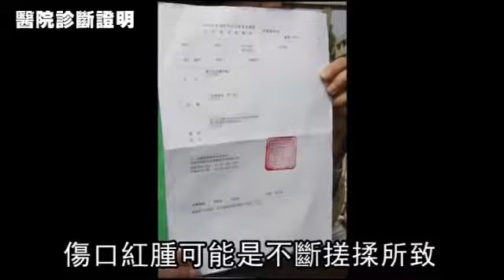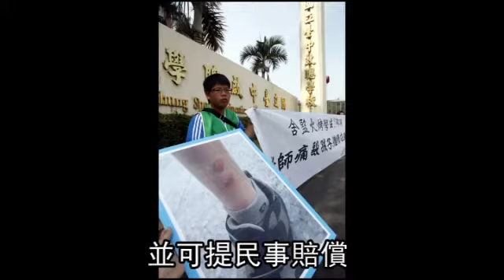狠師虐生 火烤雙腳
【都會中心╱台中報導】台中啟聰學校發生殘暴的「火烤特教生」體罰事件！一名國二智障生本月七日不想住宿，打算離校，宿舍管理員竟疑以打火機燒他的雙腳凌虐嚇阻，學生身心嚴重受創，留下三處燒燙傷口，他在描述受虐過程時還自責：「我不乖，我要出去，老師燒我。」
台中榮總診斷證明學生雙下肢燒燙傷，但校方昨仍否認火烤學生，僅承認管理員連續三天腳踹學生。該管理員曾多次虐打學生，校方卻一再縱容，直到這次發生人神共憤的惡行，才在十二日將其解聘。